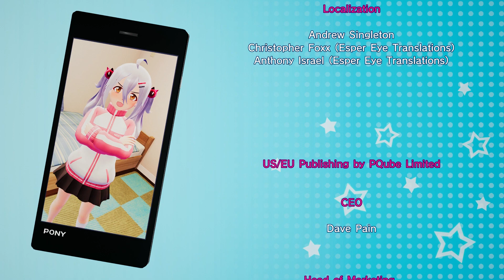Let's Play: Gal*Gun 2 - Part 13 [Chiru's Back!] (Chiru's Ending A)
Another cozy ending added to the collection. :)

Buuuut~ it has no CG!

Playlist of this playthrough.

Join our "unfortunate" protagonist as he gets roped into a situation where all of the girls in his high school are absolutely smitten with him.

(All because he got a bit curious about a neat looking headset)

But don't worry! He's able to fend off their love-crazed advances by giving the girls Euphoria with his Pheromone Shot, whilst also helping his newfound angelic companion Risu fulfil her demon-busting quota.

Let's also not forget about finding some love in between all of this action too!